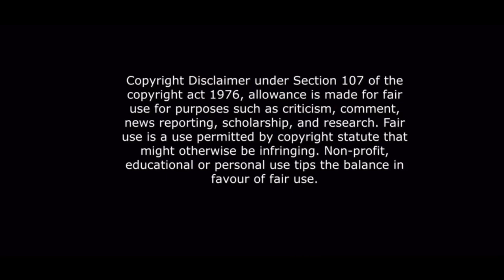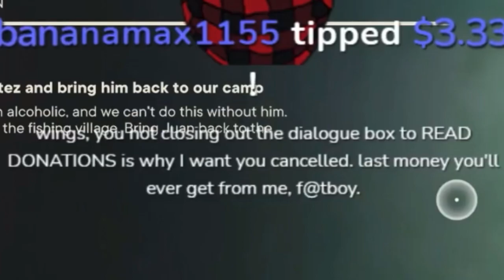WingsOfRedemption is ashamed of being fat and eats gummy bears with Pepsi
The limp pimp aka Richard Jordan can’t seem to get his mind off of being canceled on Reddit. He begins to reflect on his big fat fabulous life. One minute complaining about being such a fat obese man, and then *BOOM* he’s eating gummy bears and enjoying a nice cold Pepsi.